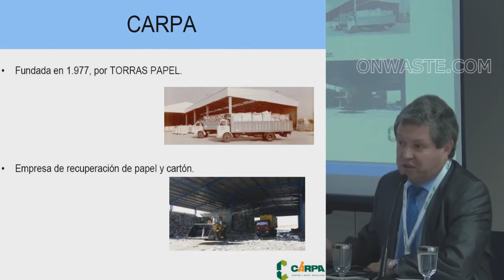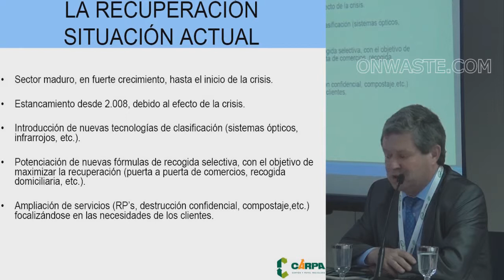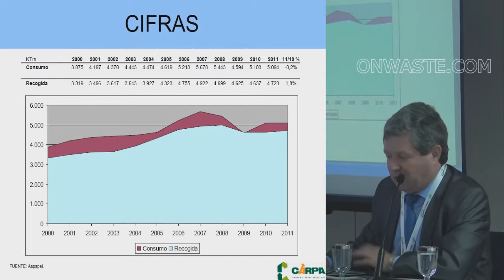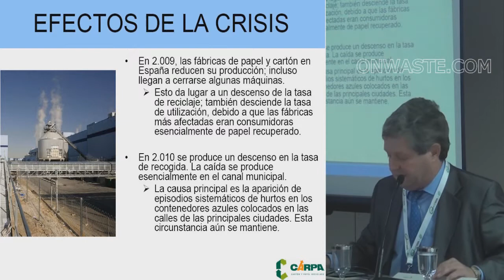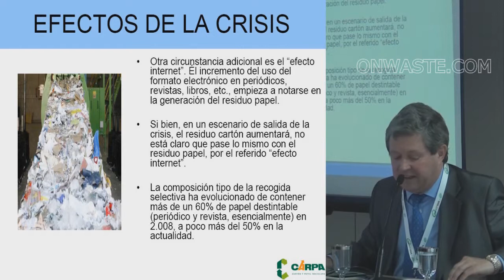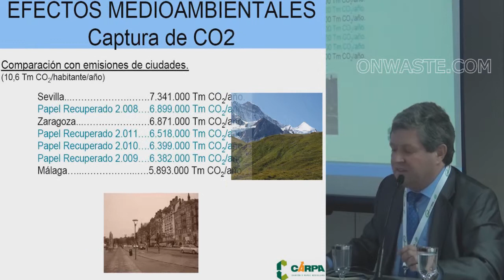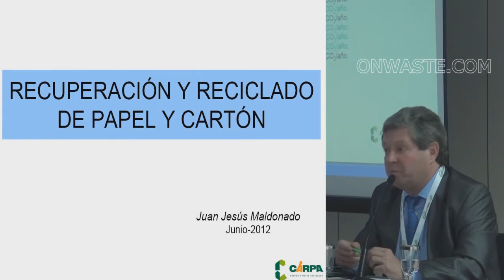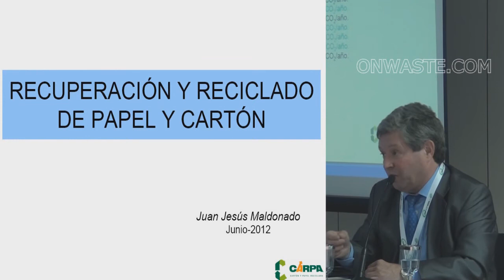La crisis y la recuperación del papel y cartón (CARPA)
La crisis y la recuperación del papel y cartón
Juan Jesús Maldonado (CARPA)